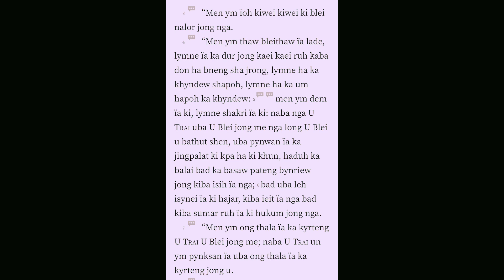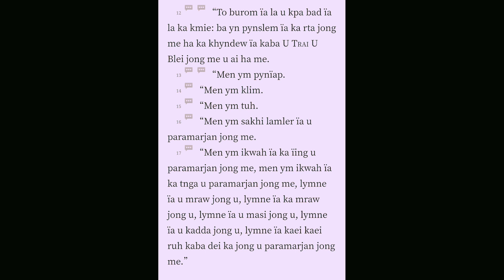Ki shiphew hukum Jong U Blei